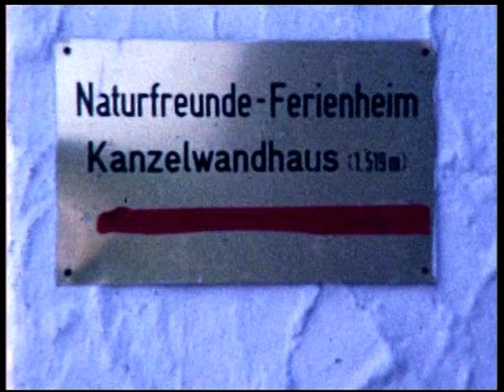Landschulheim 1975 Peter-Petersen-Gymnasium PPG Mannheim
Aufnahmen von der Fahrt zum Kanzelwandhaus der Naturfreunde (Oberstdorf) im Sommer 1975, eine Gruppe von zweien. Von der zweiten Gruppe war kein Material zu finden - unklar, ob davon ein Film existiert. Begleitende Lehrer: Brunner, Astor, Tauchert, Reister. Sollte sich einer der damals Beteiligten erkennen: Meldet euch gerne!